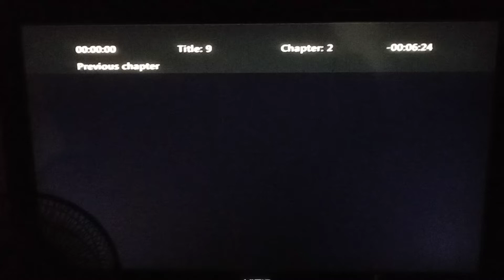Posse Cat (1954) Turner Print Intro